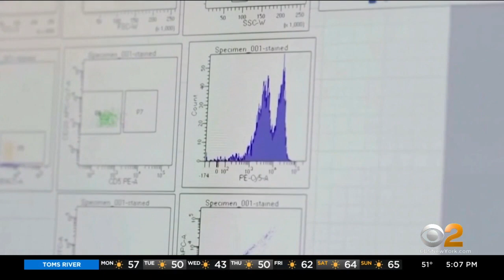Moderna Says Its COVID-19 Vaccine Highly Effective In Late Trial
For the second time this month, there's promising news from a COVID-19 vaccine candidate. Moderna said Monday its shots provide strong protection, a dash of hope against the grim backdrop of coronavirus surges in the U.S. and around the world. CBS2's Dr. Max Gomez reports.